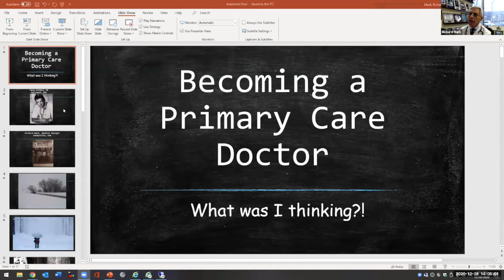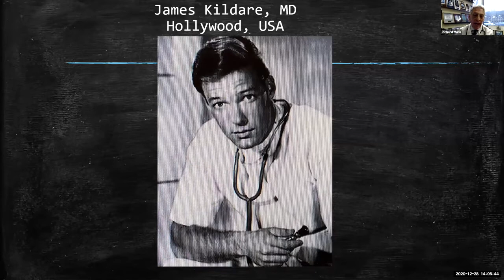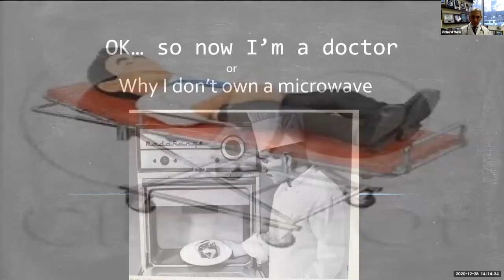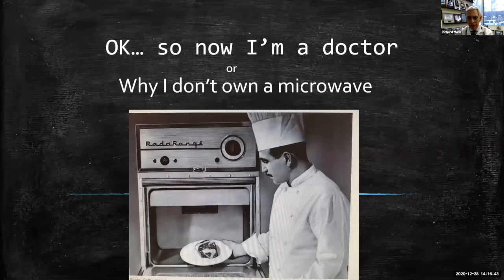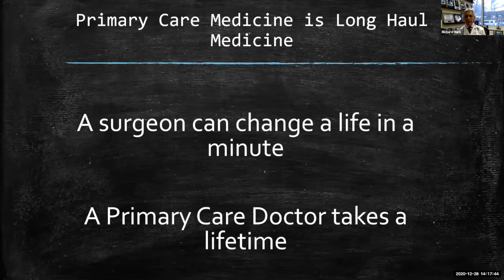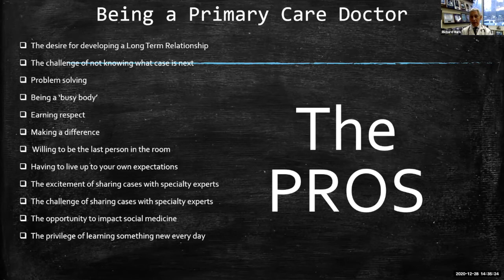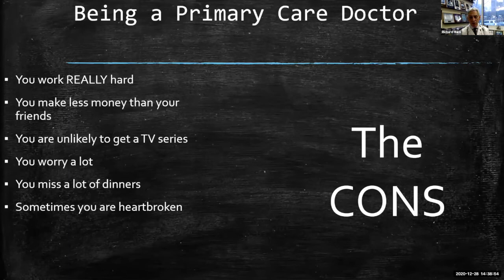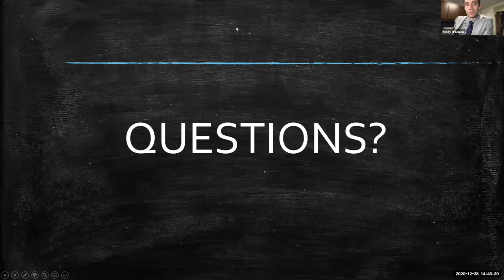Winter Session: Becoming a Primary Care Physician with Dr. Mark